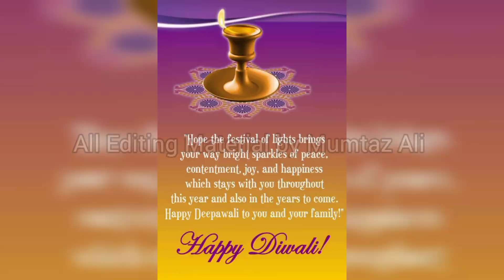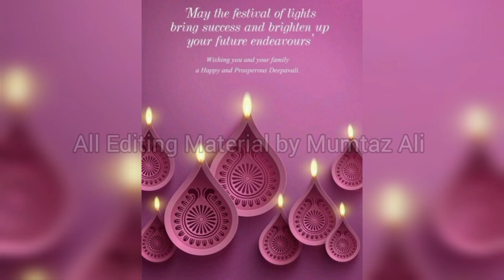Happy Diwali Dpz to Wish and friends,Diwali WhatsApp dpz whatsapp dpz,happy diwali wishes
🔥pngs download link🔥
🔥Hashtags🔥
🔥fb id 🔥
apps used
🔥Pixellab link🔥
🔥Hd Glass font Editing✌
🔥Best fonts zip file  DOWNLOAD LINK✌
🔥Eid PNG , OVERLAYS Vectors DOWNLOAD LINK✌
🔥HD Stylish Texts Pngs Zip File✌

stylish text png 2022,stylish png text,stylish text png download,
Hd png text,text png zip file download,text png zip file,new text png,new png zip file,
png zip file,png text zip file download,holi text png,text png download,
how to download text png zip file,zip file text png,text png for editing,hd text png download,Ramzan pngs,Eid Pngs,Birthday pngs,1000+ HD Stylish Texts